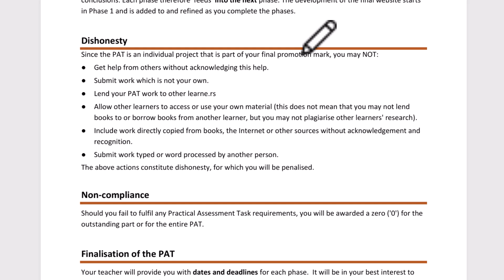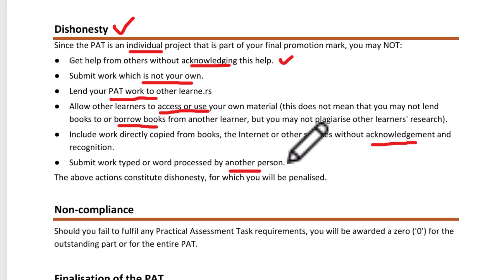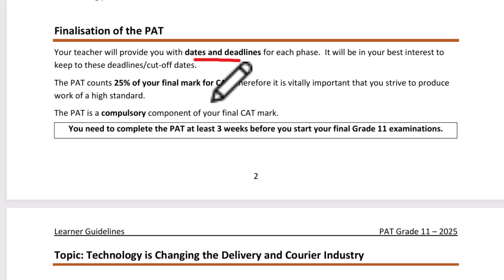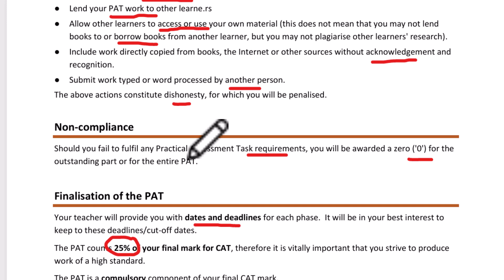Grade 11 PAT Phase 1 2025 - Dishonesty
📌 Mastering Your PAT 2025:  Comprehensive Training Series
Are you ready to excel in your Practical Assessment Task (PAT) for 2025? This training series is designed to guide you step-by-step through every aspect of completing your PAT successfully. Whether you're feeling overwhelmed or just want to refine your approach, these videos cover everything you need to know!
🔍 What You’ll Learn:
✅ A complete breakdown of the PAT requirements
✅ How to conduct effective research and data collection
✅ Structuring your project for maximum impact
✅ Tips for analyzing and presenting your findings
✅ Common mistakes and how to avoid them
✅ Finalizing and submitting a top-quality PAT
👨‍🏫 Why Watch These Videos?
This series goes beyond just theory—it provides practical insights and real-world strategies to help you approach your PAT with confidence. Learn from clear, structured explanations and expert tips that will make your project stand out!